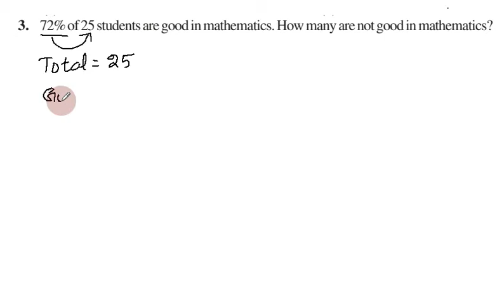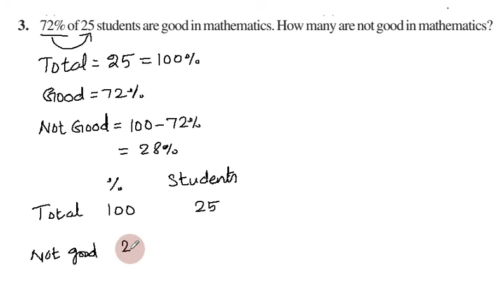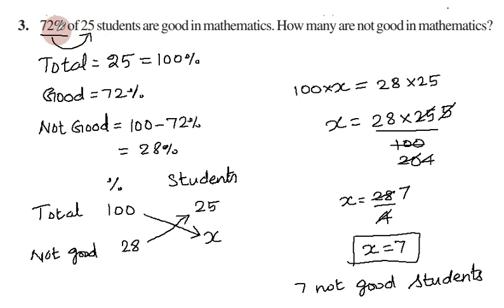CBSE Class 8, Exercise 8.1 Q 3 in Tamil, Chapter 8, Comparing Quantities, Maths NCERT in Tamil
CBSE Class 8 | Maths | Exercise 8.1 Q.No 3 | 08. Comparing Quantities |  In Tamil

3. 72% of 25 students are good in mathematics. How many are not good in mathematics?

Topics:

8.1 Recalling Ratios and Percentages
8.2 Finding the Increase or Decrease Per cent
8.3 Finding Discounts
8.3.1 Estimation in percentages
8.4 Prices Related to Buying and Selling (Profit and Loss)
8.4.1 Finding cost price/selling price, profit %/loss%
8.5 Sales Tax/Value Added Tax
8.6 Compound Interest
8.7 Deducing a Formula for Compound Interest
8.8 Rate Compounded Annually or Half Yearly
(Semi Annually)
8.9 Applications of Compound Interest Formula

In this video I have explained cbse class 8 (Grade VIII) Mathematics Chapter 08 - Comparing Quantities , Concepts and Problems in tamil. This video is useful for all eighth standard students.

நன்றி.